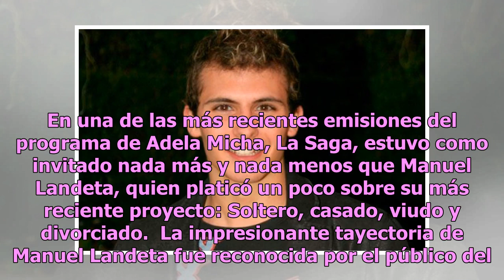¿Recuerdas a Imanol Landeta? Así luce y esta es su ‘triste realidad’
En una de las más recientes emisiones del programa de Adela Micha, La Saga, estuvo como invitado nada más y nada menos que Manuel Landeta, quien platicó un poco sobre su más reciente proyecto: Soltero, casado, viudo y divorciado.  La impresionante tayectoria de Manuel Landeta fue reconocida por el p...